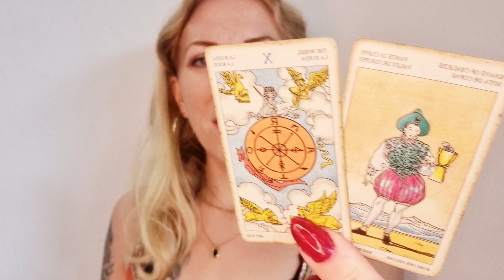♀️ TAURUS | Tarot & Horoscope for Venus in Libra | November 2023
Venus in Libra is all about finding balance in your relationships! 💜💫